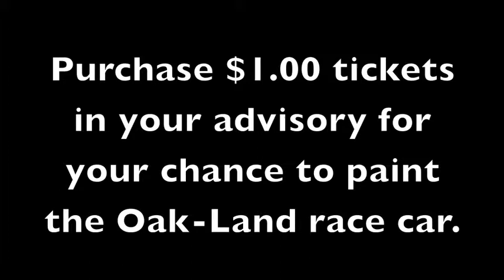2013 Cedar Lake Speedway 2nd Annual Teacher Races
Sat. June 8, 2013 marks the 2nd Annual Teacher Races at Cedar Lake Speedway.  This race features the Oak-Land Jr. High teachers vs. Stillwater Jr. High teachers.
In between races, the teachers will take the track.  1/2 of admission for anyone who mentions they are attending on behalf of the Stillwater schools, will go directly back to the schools.  A great way to celebrate the end of another school year.  Come on out and support the teachers and students!